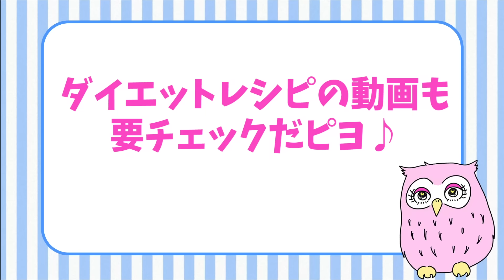【今すぐやめて！】老けちゃう！ダイエット講師が絶対飲まないサプリメント２選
✔️このサプリメントが効いているのか、疑問がある...
✔️毎月何千円もかかるようなサプリメントを飲んでいる...
✔️サプリメントって本当に必要？？

💄老化するサプリメント２選
💄サプリメントに頼らない食事が分かりますよ！

肝臓とダイエットの関係については【衝撃】肝臓が助けを求めている?!肝臓を若返らせて代謝を高める食べ物

【-12kg持続】食べても太らない1日の食事密着・ダイエットレシピを大公開します【Diet Vlog ＃1】

松田リエ